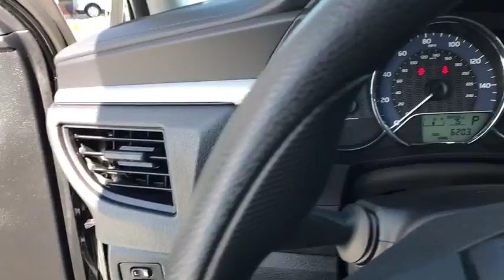2016 Toyota Corolla Haines City, Central Florida, Celebration, Kissimmee, Lakeland, FL PGP494090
2016 Toyota Corolla L - Stock#: PGP494090 - VIN#: 5YFBURHE4GP494090

Miracle Toyota
37048 US-27

Recent Arrival! New Price! AutoCheck Certified / Accident Free, 1 Owner, NONSmoker, Local Trade, Won't Last!, Must See!, All Routine Maintenance Up to Date, Extended Warranty Available, Keyless Entry, Bluetooth / Hands free, Iphone / Droid Compatible, Includes the Remainder of the Factory Warranty.This vehicle qualifies for 7 Year / 250k mile Limited Powertrain Warranty at NO ADDITIONAL COST. See Dealer for details. Odometer is 23013 miles below market average! 36/27 Highway/City MPG 2016 Toyota Corolla L 1.8L I4 DOHC Dual VVT-i Black Sand PearlAwards:* JD Power Initial Quality Study (IQS) * 2016 KBB.com Best Buy Award Finalist * 2016 KBB.com 5-Year Cost to Own Awards